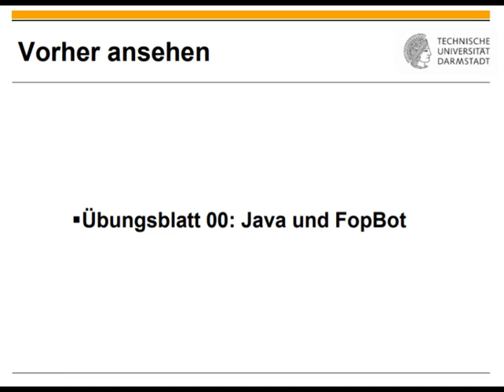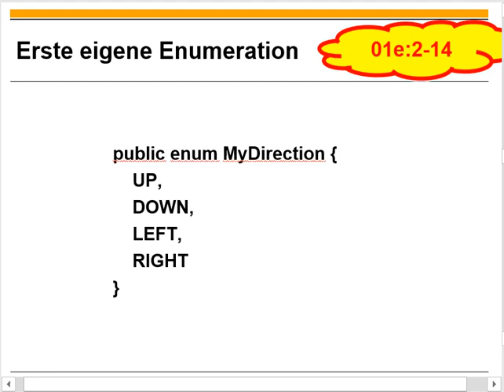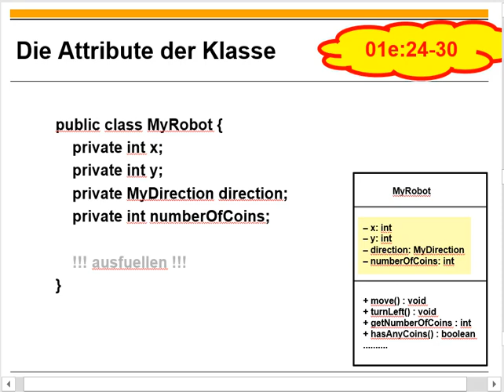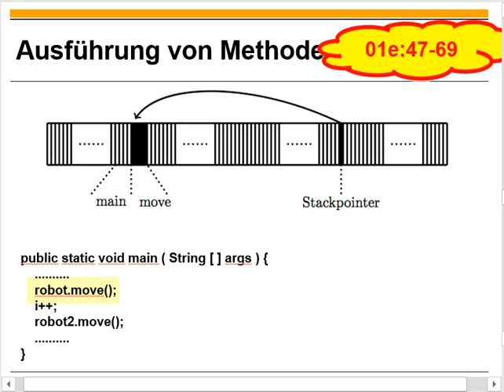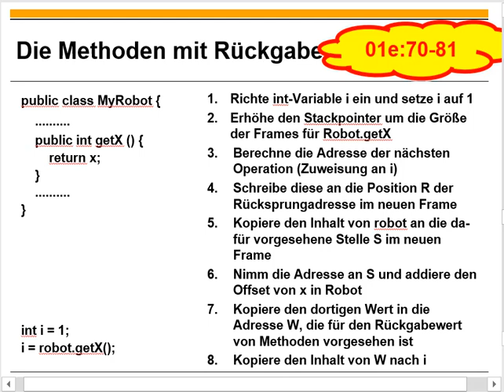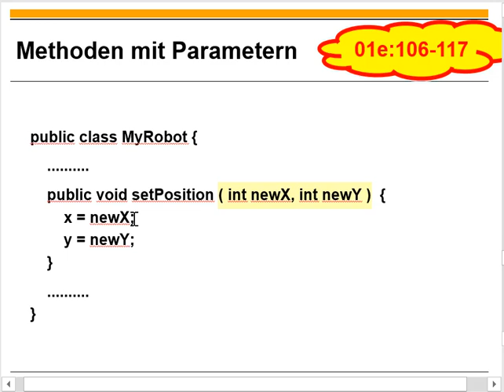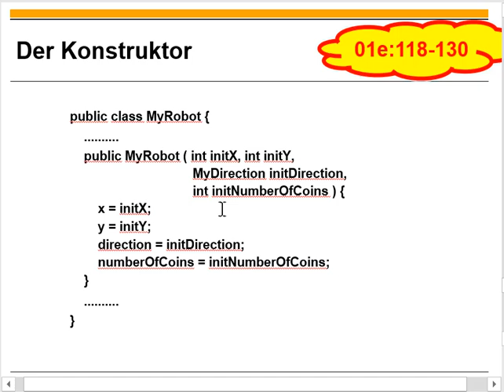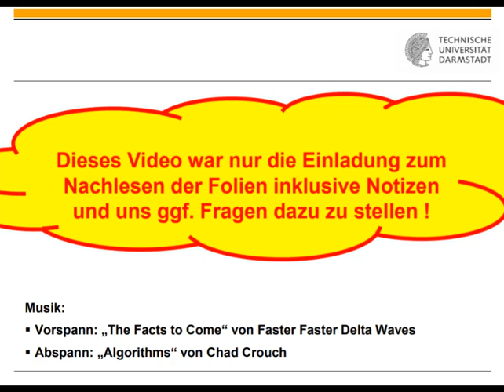Übungsblatt 03 Klassen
0:00 Titel
0:11 Einordnung
0:45 Erinnerung an 00
3:57 Enumeration
6:13 Genereller Aufbau von Klassen
10:53 Definition von Attributen
12:21 Void-Methoden
20:23 Methoden mit Rückgabe
28:55 Methoden mit Parametern
33:22 Konstruktor
36:32 Klasse X